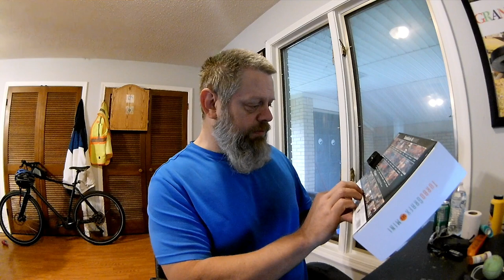TurboGrafx 16 mini Unboxing 5 26 20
Finally got my TurboGrafx 16 mini from Amazon.Just an unboxing and a look at the pieces.Enjoy and GET UP,GET OUT,GET RAD and DO IT TO IT!!!